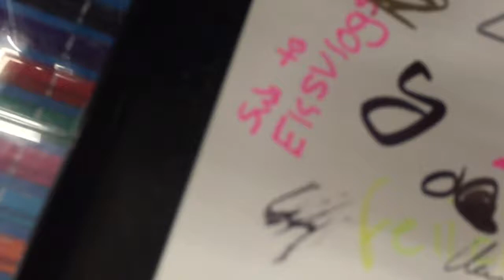Latitude!! 19th of June-2016-video:217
Today we went to a pretty call place Called latitude! We took the go-pro and it will be uploaded as soon as I figure out how to up load! Might have to ask a few friends :-)

Hey guys me kody and sienna will be daily videos so tune in every day to see the crazy things we get up to!

 7629